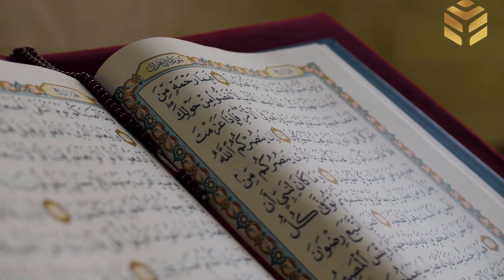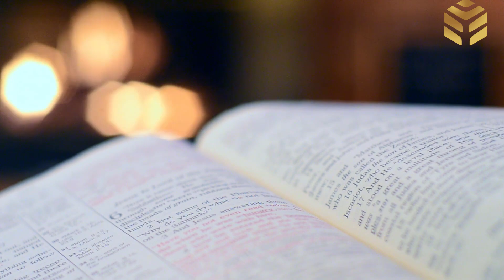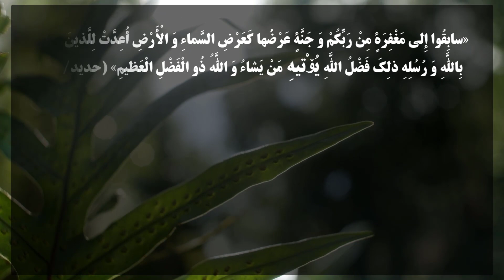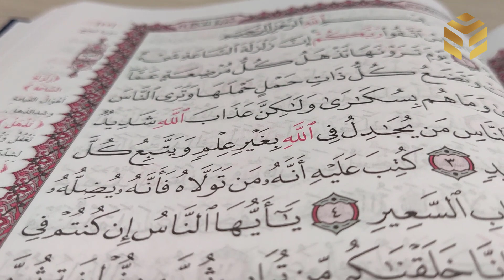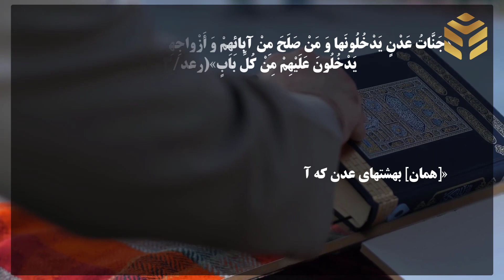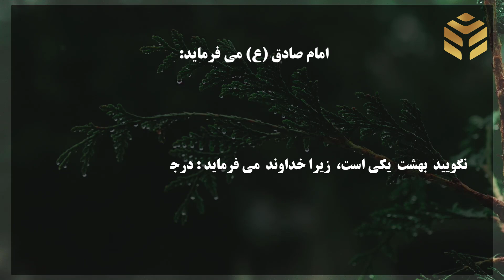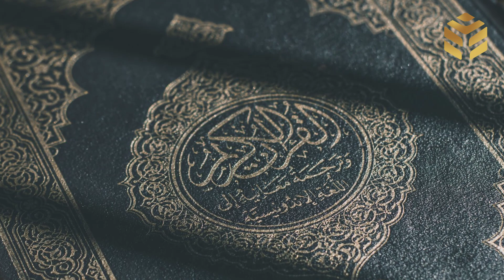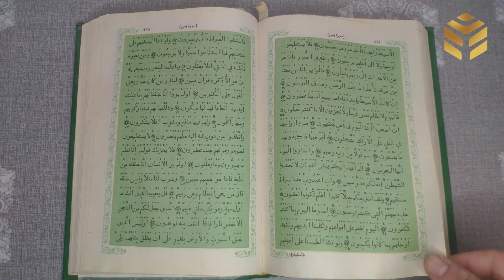توصیف بهشت و جهنم و عالم برزخ از دیدگاه قرآن کریم😨 _ آمازون تی وی _amazon tv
😨توصیف بهشت و جهنم و عالم برزخ از دیدگاه قرآن کریم
خیلی ممنون که همراه ما هستین،همانطور که در جریان هستید ما در کانال AMAZONTV قصد داریم تا مسائل و موضوعات مربوط به زندگی پس از مرگ رو بررسی کنیم و در این کانال سعی داریم از تجربیات افرادی استفاده کنیم که به هر نوعی مرگ رو تجربه کردن و پس از مرگ شاهد یکسری از اسرار بودن.
کانال ما مذهبی است و سعی داریم که تمام ویدیوهایمان را با اسناد مذهبی و روایت های معتبر خدمت شما ارائه بدیم و تیم تحقیقاتی ما بر روی صحت این اطلاعات تحقیق و جستجو نیز انجام میدهد
ممنونم که نظرات و انتقاد و پیشنهادتون رو با ما در جریان میگذارید.

00:00- مقدمه
01:06-توصیف عالم برزخ
03:05 - توصیف بهشت
08:08 - توصیف جهنم
مردگان در برزخ چه میکنند
پس از مرگ برای ما چه اتفاقی می افتد
دوزخ چه شکلی است
توصیف بهشت و جهنم
جهان پس از مرگ
زمان برپایی قیامت
انتظار مردگان در برزخ
عالم قبر
مرگ ترسناک است؟
مرگ راحت
زمان برپایی قیامت
عالم قبر
مرگ ترسناک است؟
مرگ راحت
زندگی پس از مرگ
فرقه تناسخ
سلام
عیسی تی وی
isa tv
جعبه سیاه